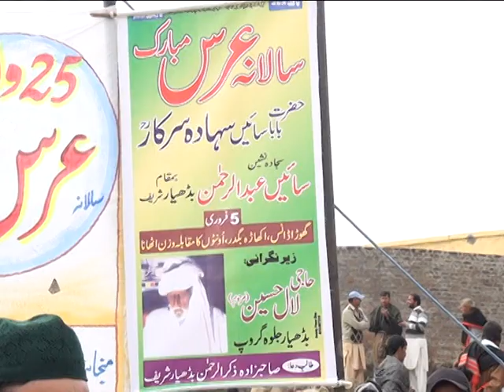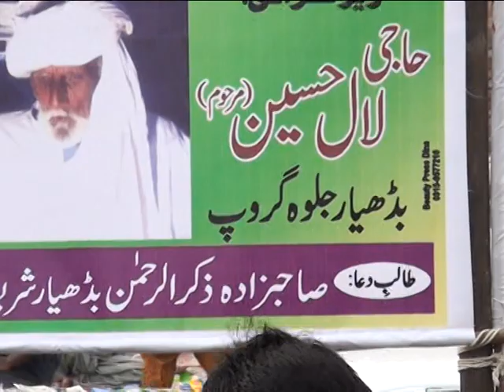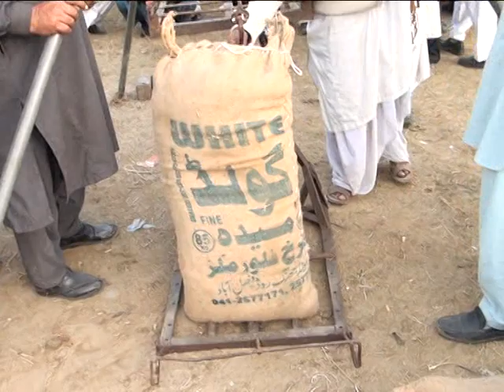VTS 01 3